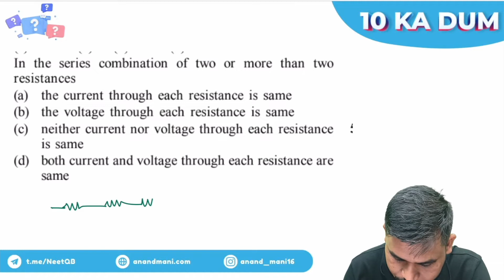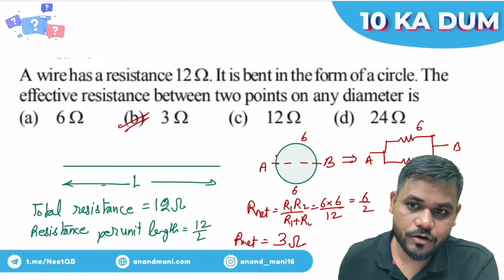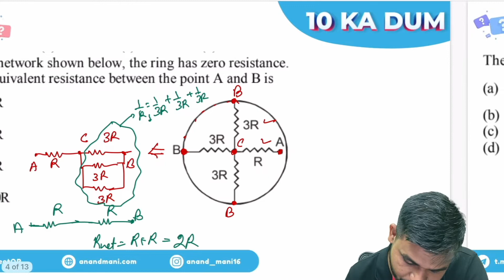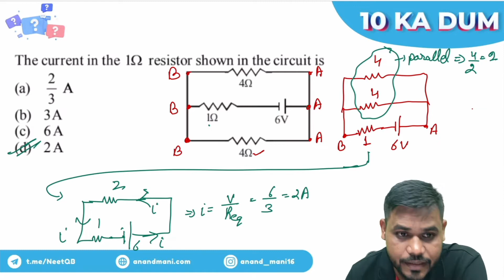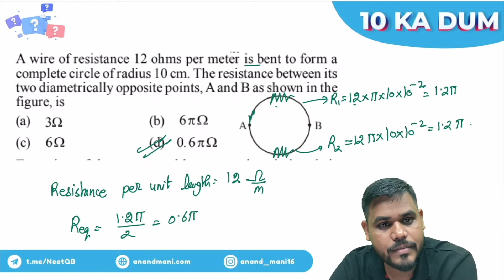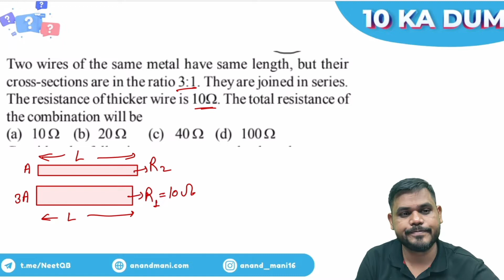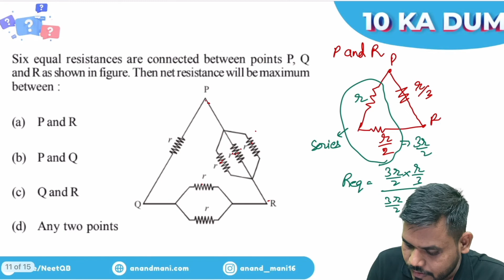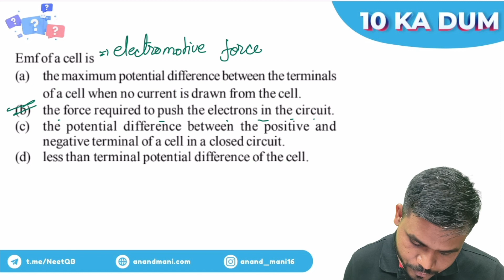Electric current | DPP Discussion | NEET 2023 & 2024 | Dr. Anand Mani & Team